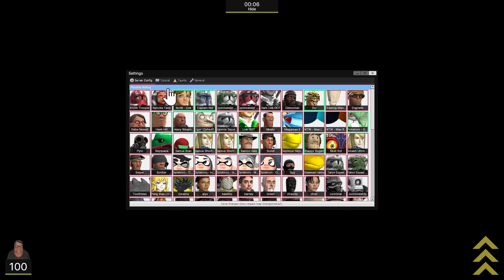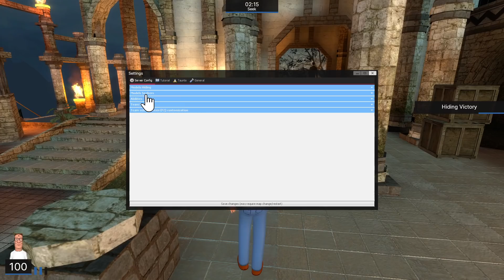Guess Who - Alpinnacle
Ocarina Etsy Store

Robert Octavian,
Chippster,
XophPsycho,
THE ZEAL DEAL,
Tomas Galvez,
Onyxs Sword,
Teddy Matthes,
Chris Gagne,
1UPGamer,
kanye west,
Ryen Trailblazer,
SwizzlyBubbles,
Nathan Thomas,
Daniel J Kenzakoski,
A Nepped Hazama,
Waluigi,
Ryusuta,
Bailey Wooldridge,
MDWfl1p1t,
Állan Giovani Barretto,
theshadycupcake,
VinieVex,
Shika,
Jiw25moby,
NicholaiAvenicci,
Edward Whalen,
Zachary Lane,
owah tagoo siam,
[ Nottsobaddadd ],
Velithor Joe,
Jqgj,
XxSupremeMagnetXx 1,
Depernaut,
Sphericalism,
Valerie Owens,
Mr. Sperk,
CosplayerGoesTo...,
shadowlock,
El Greggo,
Gilbert Ramirez III,
ExplosiveWalrus,
Payday,
Fireblaster40,
isaiah clodfelter,
Kyle Christensen,
Ryan Oliver,
Guts&Glory